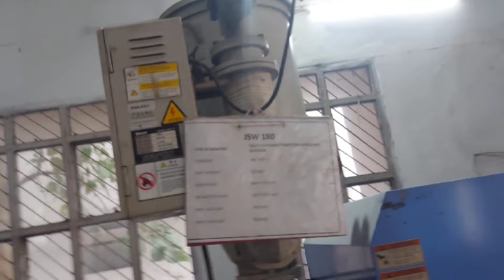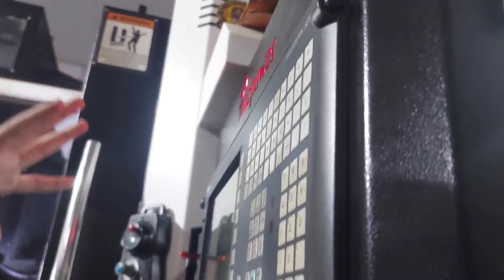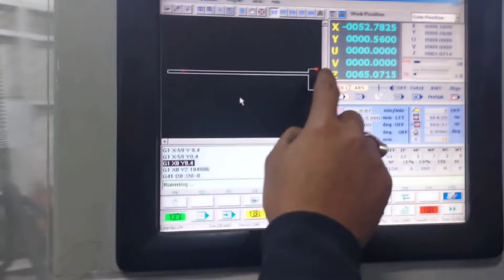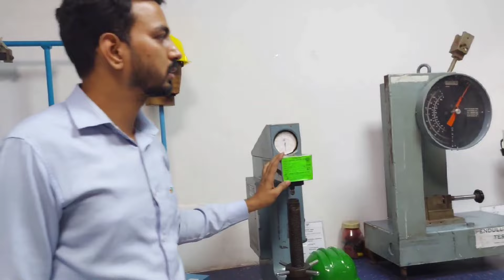Central Institute of Petrochemical Engineering & Technology| Industrial Visit